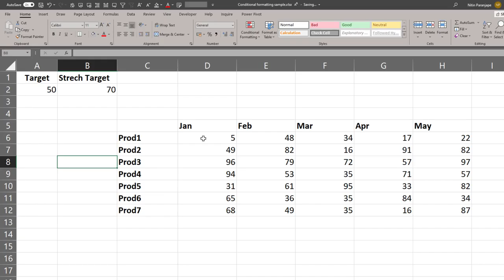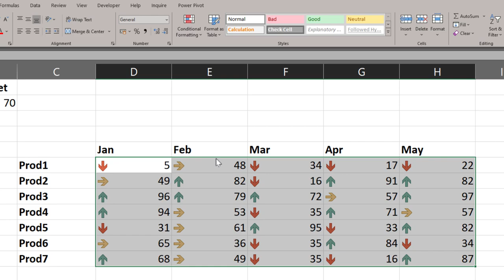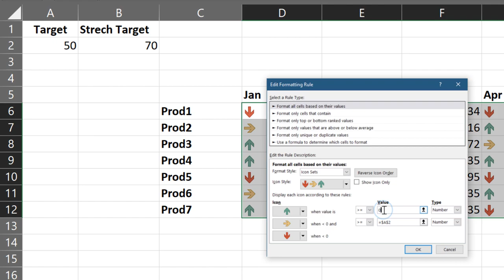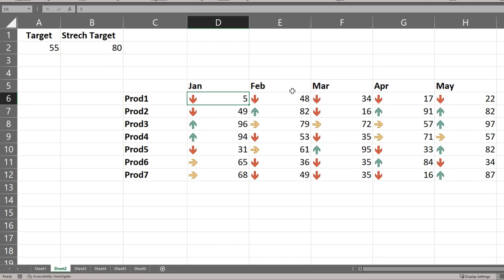How to use Conditional formatting in Excel - Icon sets for data analysis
Understand conditional formatting in Excel to interpret data more easily. You will learn about managing rules and customizing the appearance of Icon sets. Very useful tool for Visual data analysis.

00:00 - Intro
00:07 - Data
00:30 - Choosing Conditional Formatting
00:58 - How excel interpret's Data
02:09 - Changing Targets
02:30 - How to see only low values
03:00 - Show Icons only - without data (better for presentations)
03:40 - Conclusion

Dr. Nitin Paranjape
(MVP)